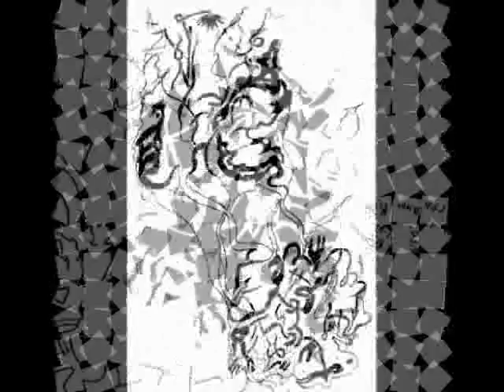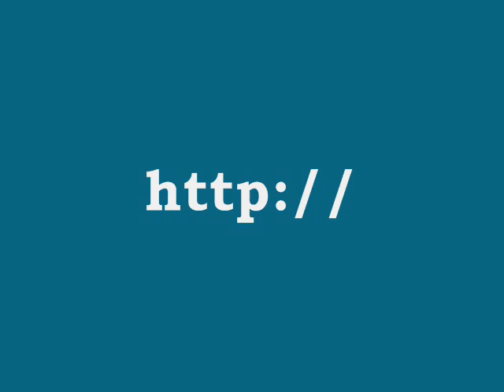Contour of a background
Flex-grafica - grafica of pure senses